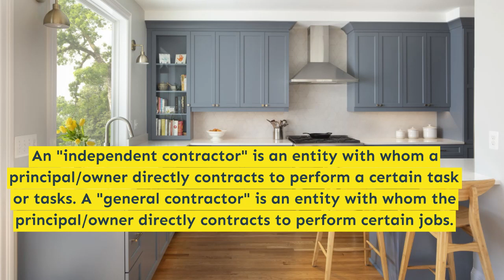General contractor in West Hills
If you are looking to hire a reputable general contractor for brand new construction or a general home improvement, you have come to the right place! SN Design Remodeling Inc is a leading general contractor in Los Angeles, California, capable of tackling even the most challenging home projects. When you hire SN Design Remodeling Inc as your general contractor, you can have peace of mind of working with a prime contractor who will not only meet but surpass all of your expectations.

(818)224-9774